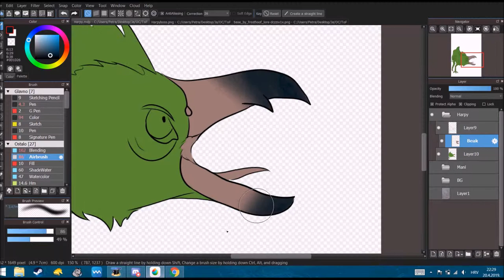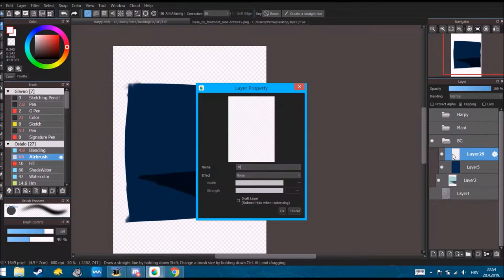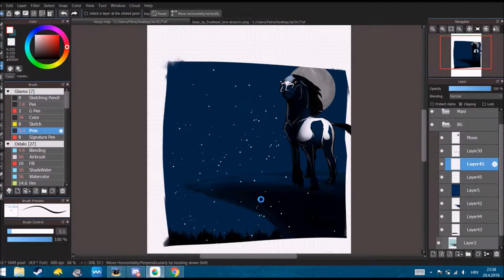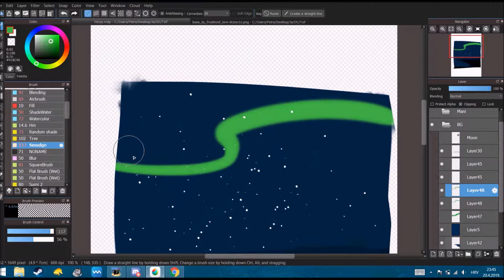Mani VS Birb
This is one of the challenges in the DA group: Tales Of FrostHoof. Basically, you fight a boss. In this fight, an evil Birbo

Programs: Medibang, Hypercam2, MovieMaker Tablet: Wacom intuos Art M